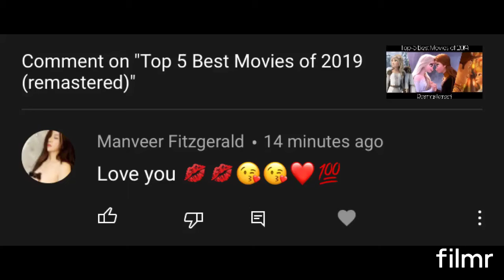WILL YOU STOP THAT?!!?